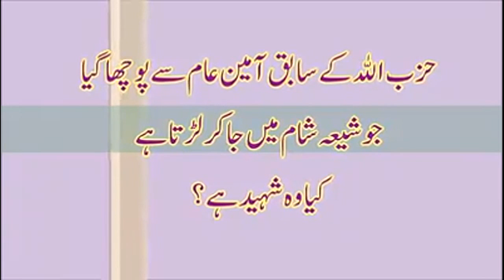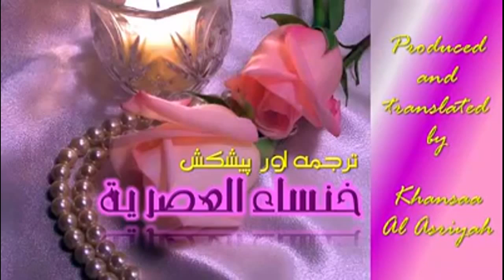irani mufakir asked murder of shaian in sarya